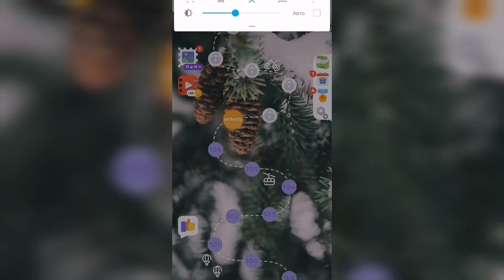Линия слова / Прогулка по лесу / Уровень 107